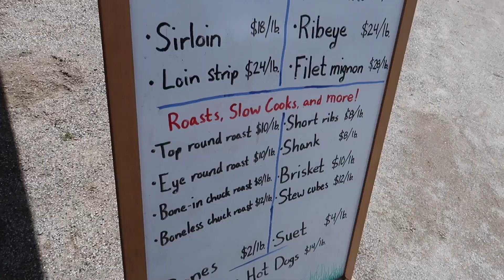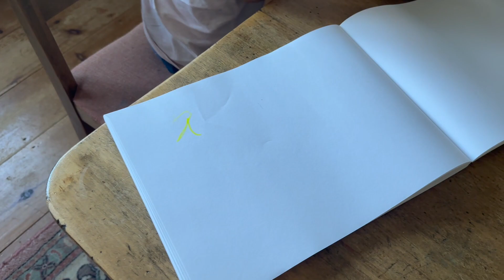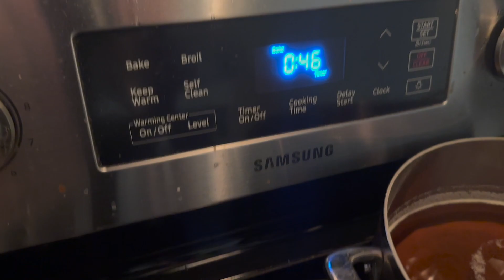VLOG: A Day in the Life at Home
Thank you so much for supporting my channel! I really hope you enjoy xo